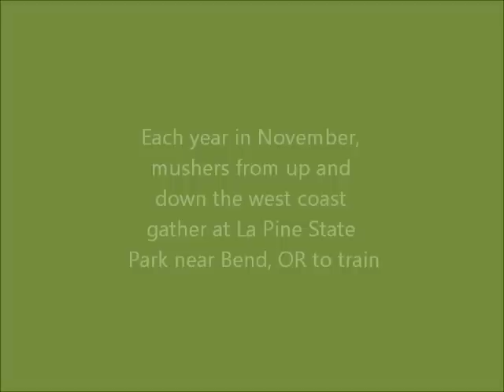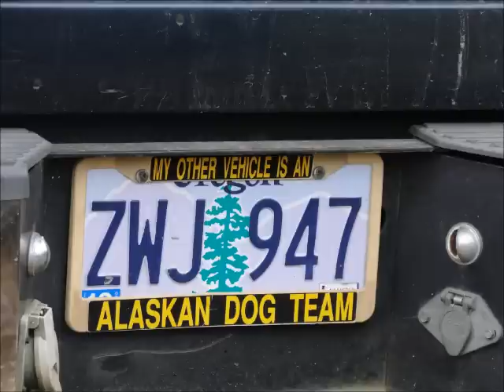2011lapinemushing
In mid November mushers from up and down the west coast gather at La Pine State Park near Bend, Oregon to train sled dogs on dirt trails.  It is one of the largest mushing events on the west coast!